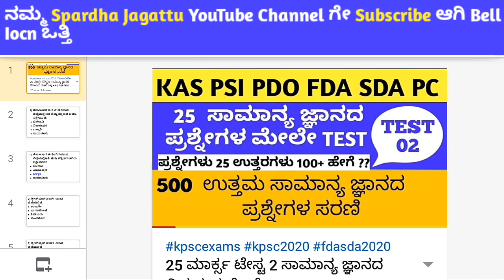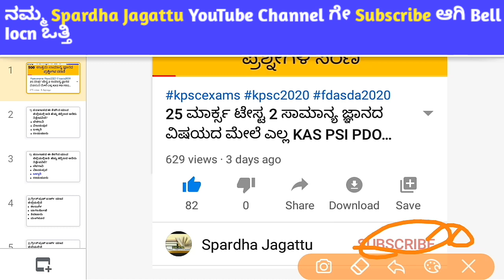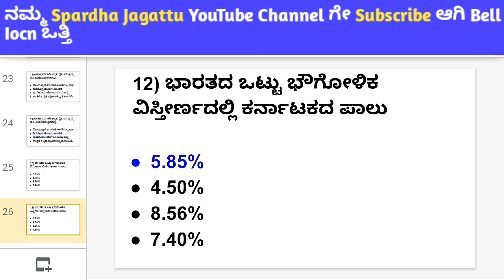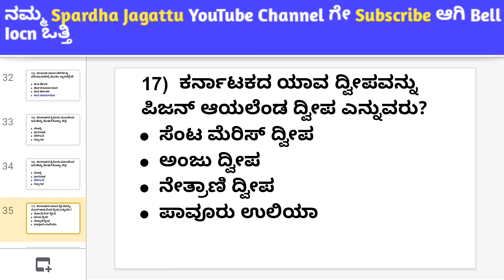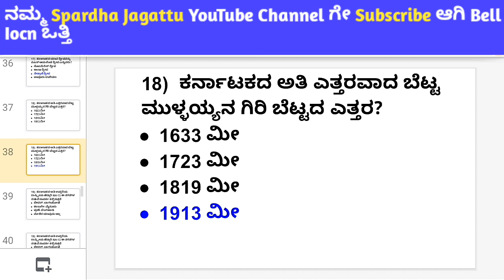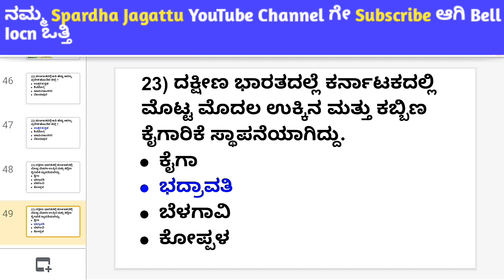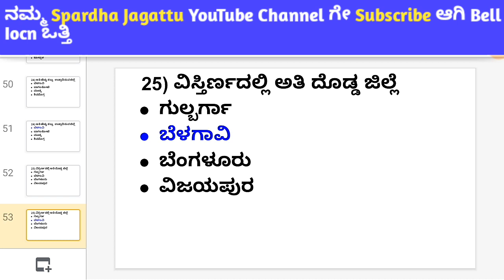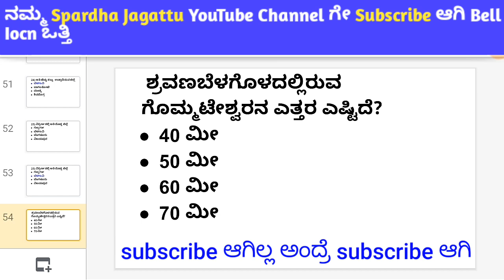ಕರ್ನಾಟಕ ಭೂಗೋಳದ ಮೇಲೆ 25 ಮಾರ್ಕ್ಸ ಟೇಸ್ಟ ಎಲ್ಲ ಸ್ಪರ್ಧಾತ್ಮಕ ಪರೀಕ್ಷೆಗಳಿಗಾಗಿ|| Karnataka Geography Questions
PQRS ಸಾಮಾನ್ಯ ಕನ್ನಡದಲ್ಲಿ ಬರುವ ಪ್ರಶ್ನೇಗಳ  ಮೇಲೆ

FDA SDA ನಲ್ಲಿ ಸಂಧಿಗಳ ಮೇಲೆ ಸಾಮಾನ್ಯ ಕನ್ನಡದಲ್ಲಿ ಬರುವ ಪ್ರಶ್ನೇಗಳ  25 ಮಾರ್ಕ್ಸ TEST🔥

FDA SDA ನಲ್ಲಿ ಸಮಾಸಗಳ ಮೇಲೆ ಸಾಮಾನ್ಯ ಕನ್ನಡದಲ್ಲಿ ಬರುವ ಪ್ರಶ್ನೇಗಳ  25 ಮಾರ್ಕ್ಸ TEST

FDA SDA ನಲ್ಲಿ ಕನ್ನಡ ಸಾಹಿತ್ಯದ     ಮೇಲೆ ಸಾಮಾನ್ಯ ಕನ್ನಡದಲ್ಲಿ ಬರುವ ಪ್ರಶ್ನೇಗಳ  25 ಮಾರ್ಕ್ಸ TEST

FDA SDA ನಲ್ಲಿ ಸರಿಯಾದ ಕಾಗುಣಿತಗಳ ಮೇಲೆ ಬರುವ ಪ್ರಶ್ನೇಗಳ  25 ಮಾರ್ಕ್ಸ TEST

FDA SDA ನಲ್ಲಿ ತತ್ಸಮ ತದ್ಭವ ಮೇಲೆ ಬರುವ ಪ್ರಶ್ನೇಗಳ  25 ಮಾರ್ಕ್ಸ TEST

FDA SDA ನಲ್ಲಿ ಅವ್ಯಯಗಳ ಮೇಲೆ ಬರುವ ಪ್ರಶ್ನೇಗಳ  25 ಮಾರ್ಕ್ಸ TEST

FDA SDA ನಲ್ಲಿ ದ್ವೀರುಕ್ತಿ ಜೋಡುನುಡಿ ಲಿಂಗಗಳು ಅನುಕರಣಾವ್ಯಯ ಮೇಲೆ ಬರುವ ಪ್ರಶ್ನೇಗಳ  25 ಮಾರ್ಕ್ಸ TEST

FDA SDA ನಲ್ಲಿ ನುಡಿಗಟ್ಟುಗಳ ಮೇಲೆ ಬರುವ ಪ್ರಶ್ನೇಗಳ  25 ಮಾರ್ಕ್ಸ TEST

FDA SDA ನಲ್ಲಿ ಸಾಮಾನ್ಯ ಕನ್ನಡದ ಮೇಲೆ   25 ಮಾರ್ಕ್ಸ TEST

ಕನ್ನಡ ಸಾಹಿತ್ಯದ ಮೇಲೆ 2ನೇ 25 ಮಾರ್ಕ್ಸ‌ ಟೇಸ್ಟ‌ ಸಾಮಾನ್ಯ ಕನ್ನಡ

FDA SDA ನಲ್ಲಿ ವಾಕ್ಯ ರೂಪದ ಕಾಗುಣಿತ,ವ್ಯಾಕರಣ ಹಾಗು ಚಿಹ್ನೆಗಳ ಅಕ್ಷರ ದೋಷಗಳ ಮೇಲೆ ಸಾಮಾನ್ಯ ಕನ್ನಡ 25 ಮಾರ್ಕ್ಸ TEST

ಸ್ಪರ್ಧಾ ಜಗತ್ತು KAS PSI FDA SDA All Compitative Exams(PDF+videos)

ನಮ್ಮ ಎಲ್ಲ ವಿಡೀವೋಗಳ PDF ಹಾಗು link ಗಳಿಗಾಗಿ, ಸ್ಪರ್ಧಾ ಜಗತ್ತು What's app join ಆಗಿ